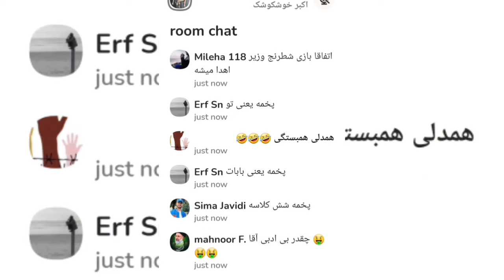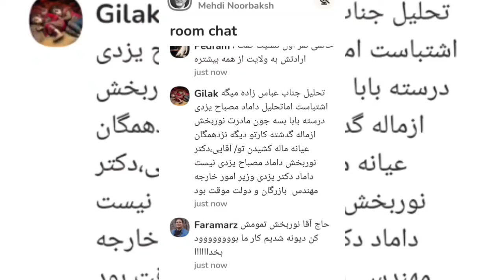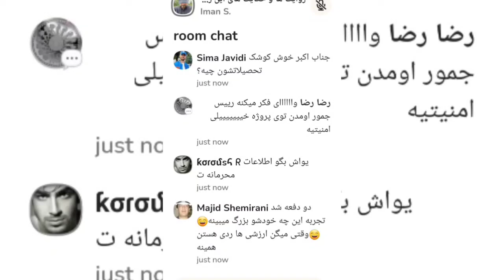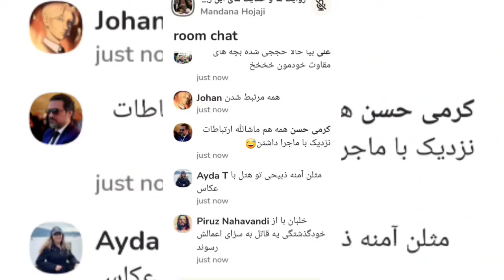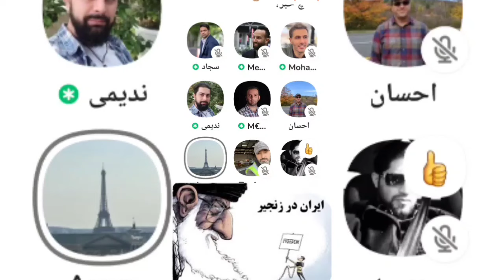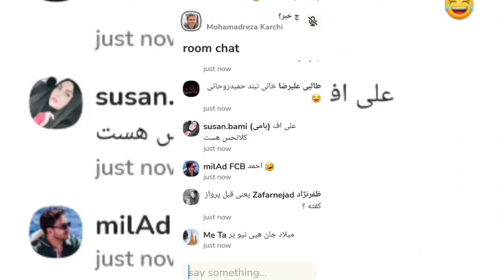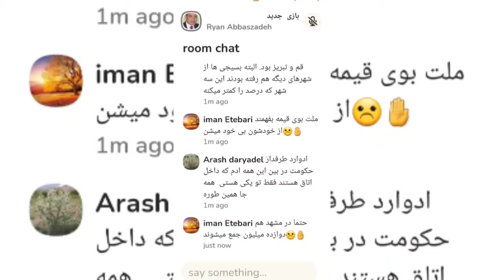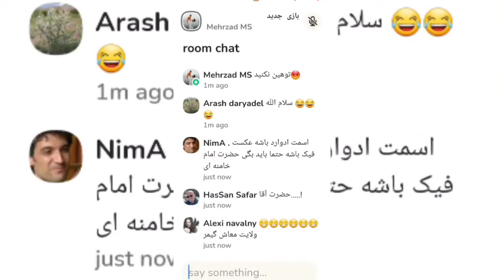گلچین بحثهای داغ و جر و بحث های جالب درباره سقو ط هلی‌کوپتر و مر گ رئیسی و تحلیل مسائل روز